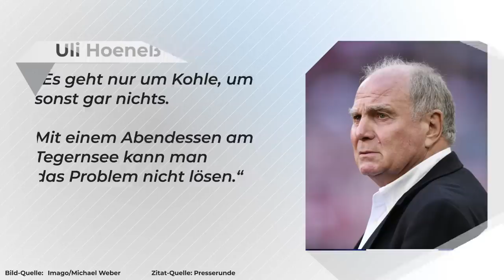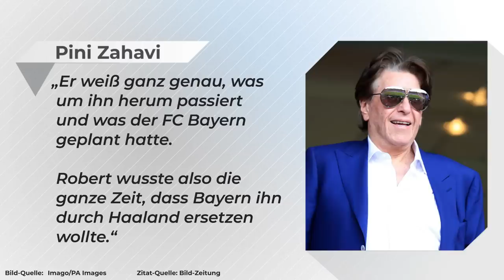Lewandowski: Wie er vom FC Bayern vergrault wurde!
Auf den FC Bayern kommt ein turbulenter Transfer-Sommer zu. Robert Lewandowski will den Verein verlassen. Grund genug um auf die ganze Thematik zu blicken und beide Seiten zu beleuchten, die Sichtweise des Spielers und des Vereins. Was war der Auslöser? Laut seines Beraters Pini Zahavi fühlt er sich schon seit geraumer Zeit innerhalb des Vereins nicht respektiert. Hasan Salihamidzic flirtete ja mehrfach öffentlich mit einem anderen Stürmer, während er auf ein Vertragsangebot wartete. So fühlte sich Lewandowski wie die 1B-Lösung. Außerdem blicken wir nun auf die möglichen Wege, die Robert Lewandowski gehen kann. Ein Abschied jetzt im Sommer? Das hätte für den FC Bayern einige Vorteile. Ein abslösefreier Wechsel im nächsten Jahr hätte jedoch auch einige positive Aspekte. Oder: Gibt es sogar eine Vertragsverlängerung? Vieles scheint möglich. Viel Spaß bei der Analyse zu Robert Lewandowski.

YEAH! Wir gehören auch zu funk. Schaut da mal rein